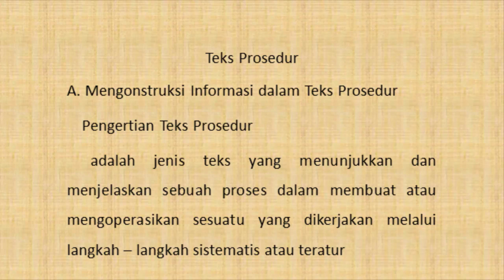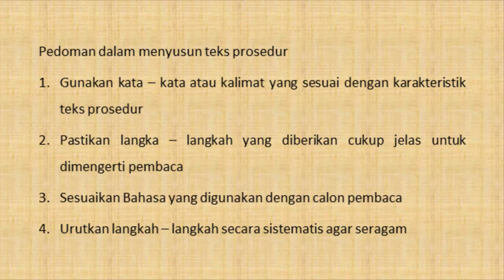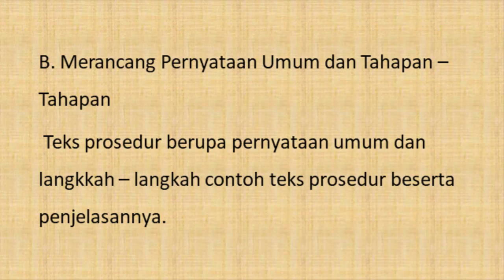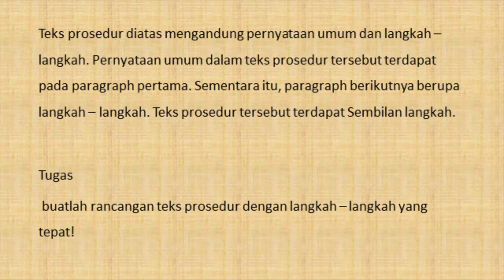Kelas XI MIPA- Bahasa Indonesia-Pertemuan 1-Irma Suryani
materi pembelajaran bahasa indonesia kelas XI MIPA pertemuan 1